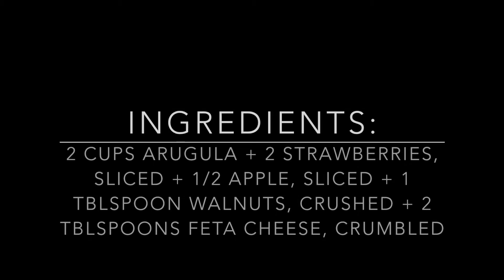Day 80 - Arugula, Strawberries & Walnut Salad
Day 80. This one was really good... Will definitely make again.